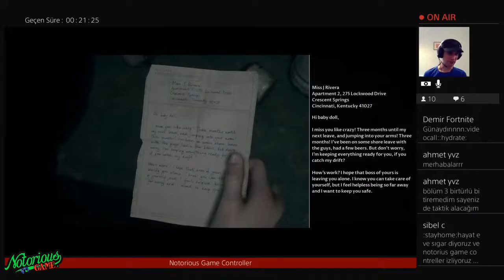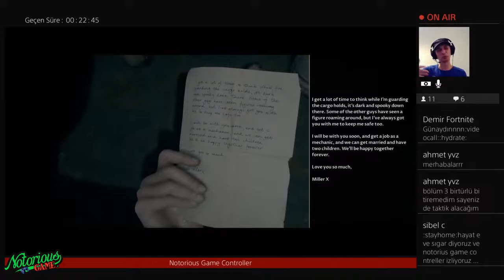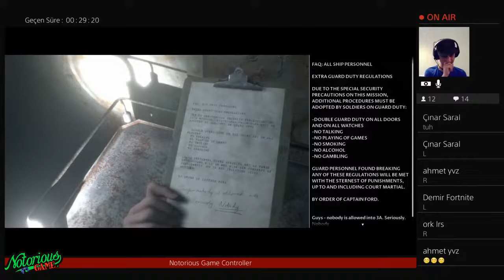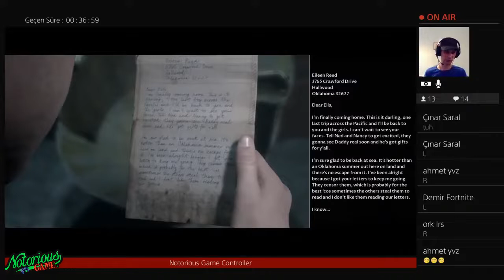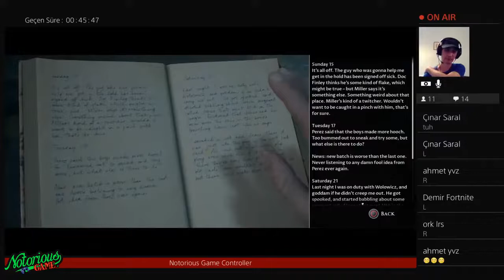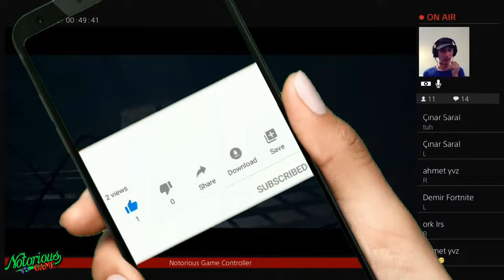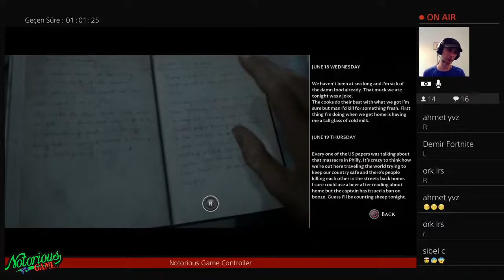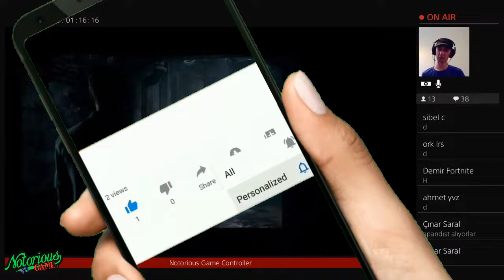The Dark Pictures Anthology™: MAN OF MEDAN ║ SEZON 3️⃣ | HayaletGemi (🇹🇷 Anlatım)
Man of Medan, oyuncunun bunu tamamlama konusunda yardımını isteyen, her yerde hazır ve nazır Küratörün (Pip Torrens/Tony Pankhurst) elindeki bitmemiş bir hikaye olarak sunuluyor.

İkinci Dünya Savaşı'ndan sonra geçen bir önsöz, Mançurya'daki bir Amerikan savaş gemisinin hayalet hayaletler tarafından istila edilerek mürettebatın ölümüne neden olduğunu ayrıntılarıyla anlatıyor.

Günümüzde Alex (Kareem Alleyne/Tom Weston) ve Brad (Chris Sandiford/Tom Weston) kardeşler, Alex'in kız arkadaşı Julia'nın erkek kardeşi Julia (Arielle Palik/Zara Sparkes) ile birlikte Güney Pasifik Okyanusu'na bir dalış gezisine hazırlanıyorlar. Conrad (Shawn Ashmore) ve geminin kaptanı Fliss (Ayisha Issa/Storm Stewart). Alex ve Julia, düştüğü söylenen 2. Dünya Savaşı enkazını bulmaya çalışır. Bu sırada Danny (Russell Yuen/Jozef Aoki), Junior (Chimwemwe Miller/Michael Addo) ve lider Olson'dan (Kwasi Songui/Winston Thomas) oluşan bir grup balıkçı, Fliss'in teknesi Milan Dükü'ne çarptı. Keşif grubu kutlamanın ardından balıkçılar tekneye pusu kurar ve kahramanları rehin alır; Brad isteğe bağlı olarak saklanmaya devam edebilir. Conrad, balıkçıların sürat teknesini çalmaya çalışır; bunu başarılı bir şekilde yapıp kaçabilir, yakalanabilir veya bu girişim sırasında öldürülebilir. Olson, Mançurya Altını adlı görünüşte gizli bir hazinenin koordinatlarını keşfeder ve esaret altındaki Duke mürettebatıyla birlikte onu bulmaya çalışır.

Dük, mürettebatın kaçmasını önlemek için Milan Dükü'nün distribütör kapağını alan balıkçıların bindiği önsözde yer alan yük gemisi SS Ourang Medan'a çarpıyor. Kahramanlar hemen distribütör kapağını geri alıp kaçmayı planlıyor. Grup, Fliss'in yeniden yakalanmasının ardından bölünür ve Brad ya çok fazla yakalanır ya da Duke'u terk edip ona yeniden katılır, diğerleri ise gizlice onu takip eder. Her iki grup da bilinmeyen tehditlere tanık olmaya başlar ve isteğe bağlı olarak ölümlerle sonuçlanır: Fliss, potansiyel olarak Brad ile birlikte geminin alt güvertesini arar ve sızan bir kimyasal madde olan Mançurya Altınını bulur; Conrad, eğer yakalanırsa, Fliss'in peşine düşer ve "yaşlanarak" cesede benzeyen bir kadın denizci tarafından takip edilir; ve Alex ve Julia, Olson ve Alex'in halüsinojenik versiyonu tarafından saldırıya uğrar.

Hayatta kalan kahramanlar yeniden bir araya gelir ve çıkarma talebinde bulunmak için radyo odasına doğru yola çıkarlar. İsteğe bağlı olarak koordinatlarını ve gemi adını vererek orduyla iletişime geçerler. Grup daha sonra tekrar bölünür; bir ekip jeneratör odasına doğru ilerlerken diğeri telsizle kalır. Makine dairesine giden ekip, gücü başarıyla yeniden etkinleştirir ve Mançurya Altınının aslında II. Dünya Savaşı sırasında kurbanlarda halüsinasyonlara neden olmak için geliştirilen halüsinojenik bir biyolojik silah olduğunu tahmin eder.

Olson takip ederken radyodaki kahramanlardan biri bir silah sesi duyduktan sonra araştırmaya karar verir. Alex geride kalırsa, yanındaki kişiyle birlikte aşağı iner ve Olson'u farelerin saldırısına uğramadan ve isteğe bağlı olarak distribütör kapağını parçalamadan ve/veya ölmeden önce ölü bulur. Eğer Alex radyo odasında kalmadıysa olayı yalnızca bir kahraman araştıracak. Bu kahraman, saldırı sırasında distribütör kapağının ya kurtarılması ya da yok edilmesiyle Olson'la kavga etmeye zorlanır. Jeneratör kahramanlarından en az biri hayatta kalırsa, ortaya çıkarlar ve Olson'u öldürmek için bir kargo kapısı gönderirler, diğer kahraman da ya kaçar ya da ezilir. Aksi takdirde Olson, kalp krizine yenik düşmeden önce radyonun baş kahramanını öldürür.

Hayatta kalan grup üyeleri geminin dış güvertesinde yeniden bir araya gelir ve genel sonuç, oyuncunun seçimi yoluyla grubun kaderine, Milan Dükü'nün distribütör kapağının kurtarılıp kurtarılmadığına ve ordunun yardım için çağrılıp çağrılmayacağına bağlı olarak değişir. Geminin adı açıklandı